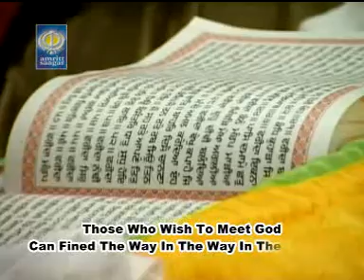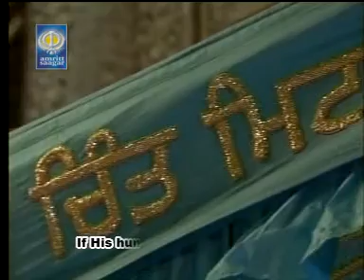Guru Maneyo Granth - Bhai Tejinder Singh Khanne Wale - Best Gurbani Shabad Kirtan - Amritt Saagar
Ragi -  Bhai Tejinder Singh Khanne Wale

Album - Waho Waho Bani Nirankar Hai